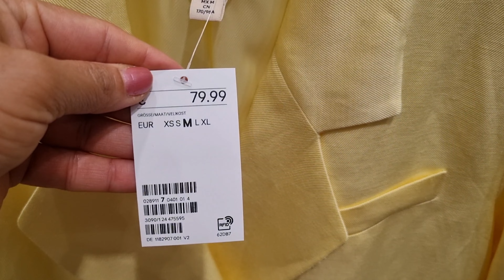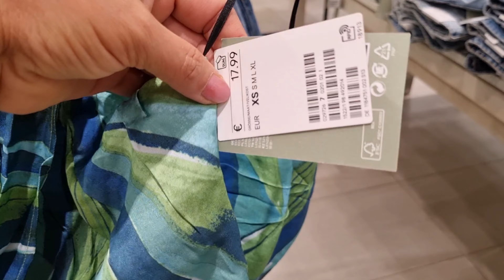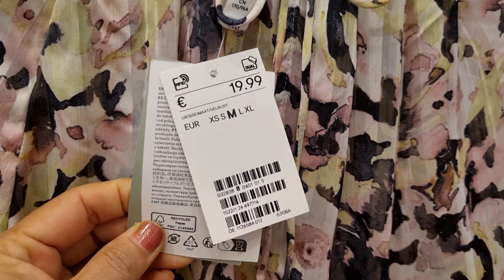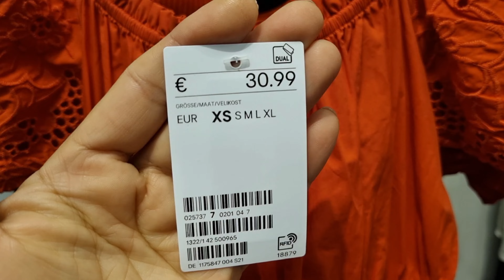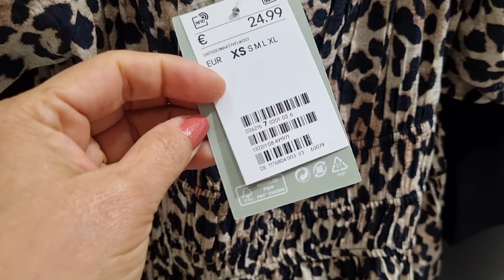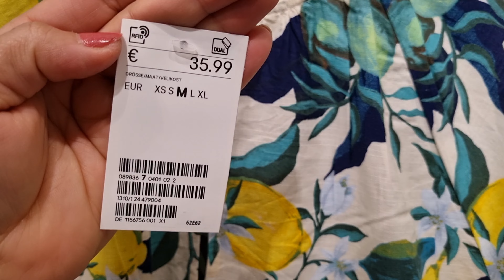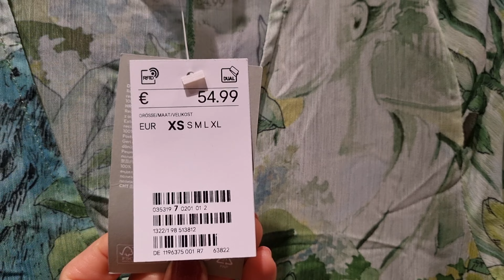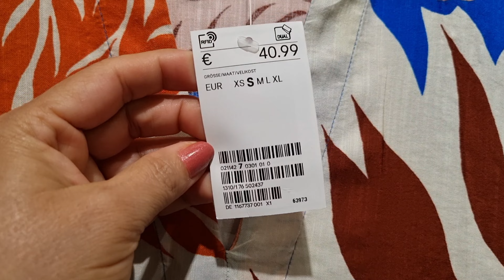H&M WOMEN'S NEW COLLECTION / JUNE 2023